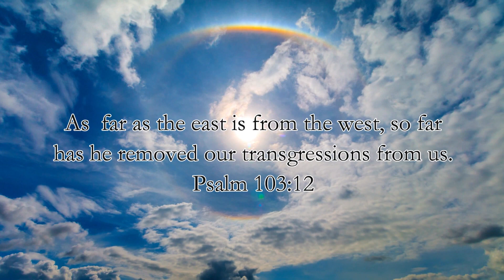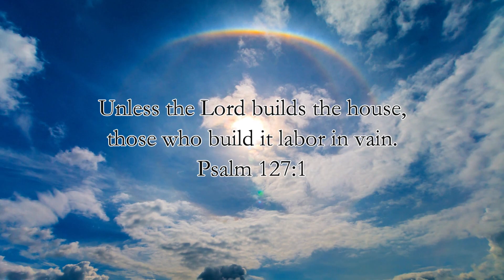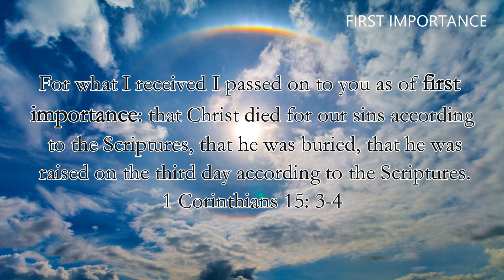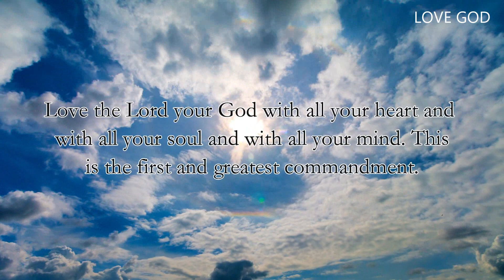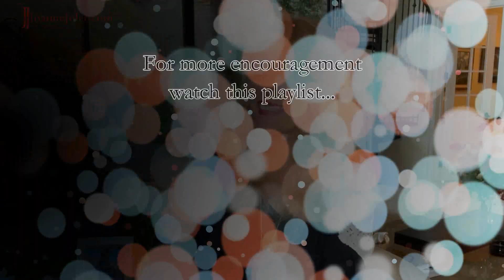NOT BY MY STRENGTH AND UNDERSTANDING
STOP doing everything in your own strength and understanding. TRUST God for mighty success. Ask yourself powerful questions in preparation for a year filled with victory and blessings.

Get Joanne's Book:
HOW TO MOVE A MOUNTAIN

00:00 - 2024 - Starting with a Clear Conscience
01:01 - Trust God to Build
01:44 - FIRST IMPORTANCE - The Essentials of Faith
03:02 - KNOW YOUR FAITH - Read the Scriptures
04:04 - THE SUMMARY - The Great Commandment
04:29 - THE QUESTIONS - Take Your Temperature (STR)

Notwithstanding a copyright owner’s rights under the Copyright Act, Section 107 of the Copyright Act allows limited use of copyrighted material without requiring permission from the rights holders, for purposes such as education, criticism, comment, news reporting, teaching, scholarship, and research. These so-called “fair uses” are permitted even if the use of the work would otherwise be infringing.

If you believe that any content or postings on this site violates your intellectual property or other rights, please notify us by email to